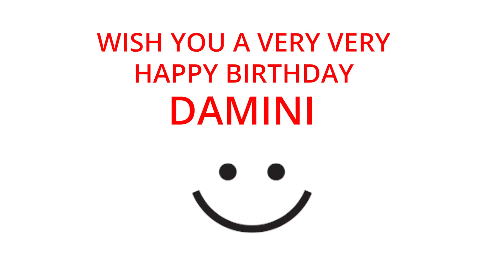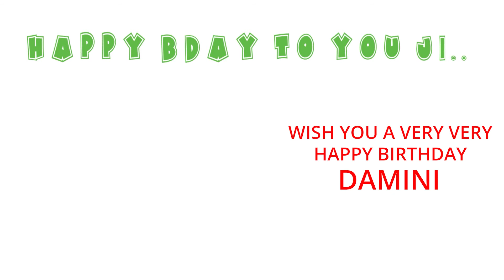Happy Birthday to Damini - Birthday Wish From Birthday Bash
Hey Damini!